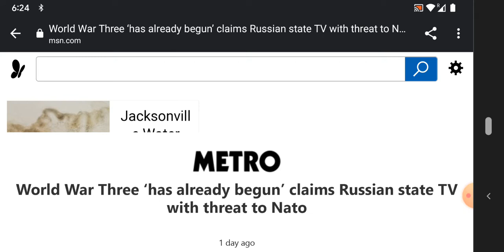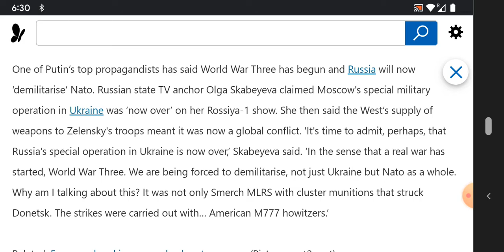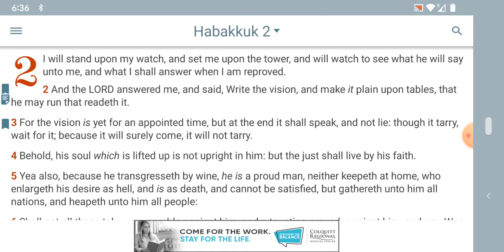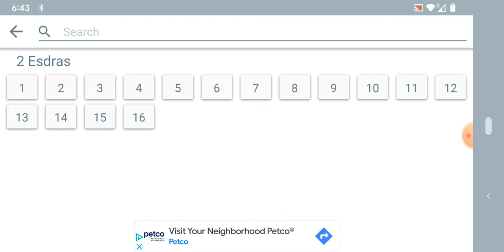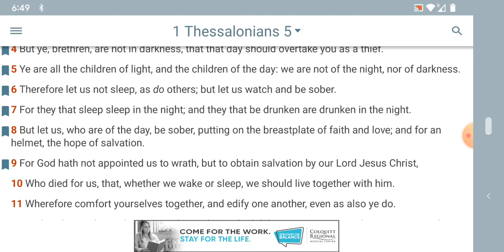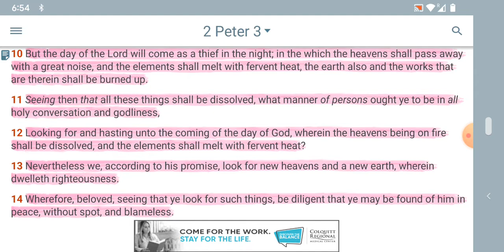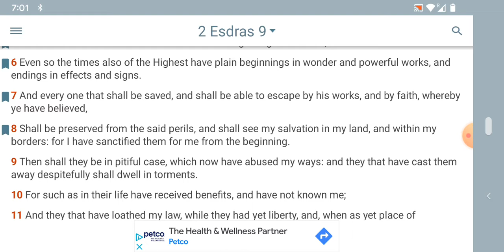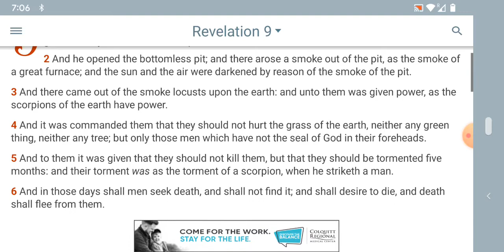RUMOURS OF WW3: :"BEHOLD THE THIRD WOE COMETH QUICKLY!!!"